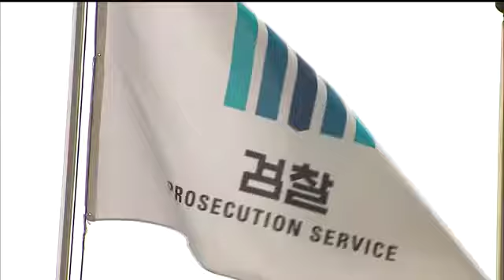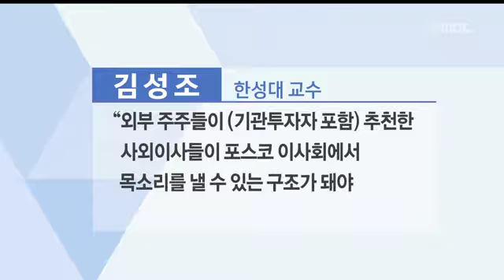[포항MBC뉴스]포스코 수사 우려.. "외풍 막아야"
포스코 수사 우려.. "외풍 막아야"